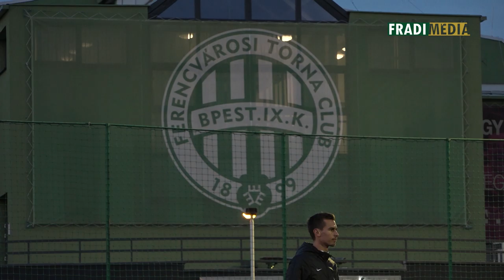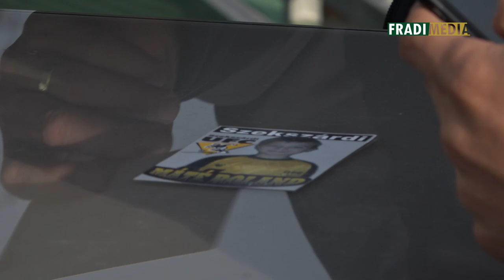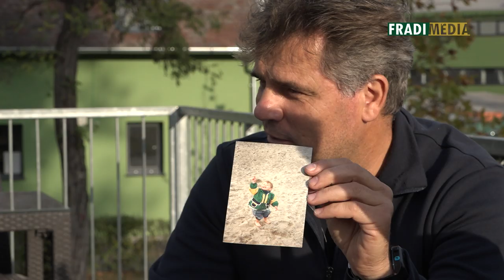FM | Máté Csaba: „Számomra ez meglepetés volt” | 2019.11.13.